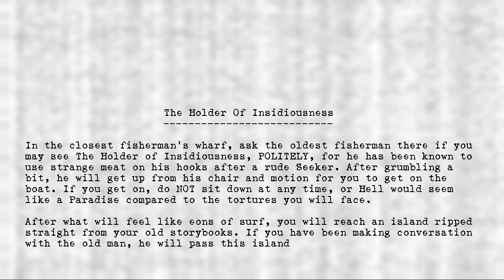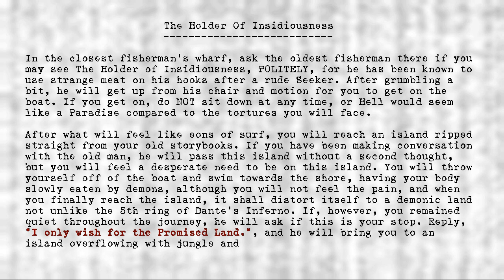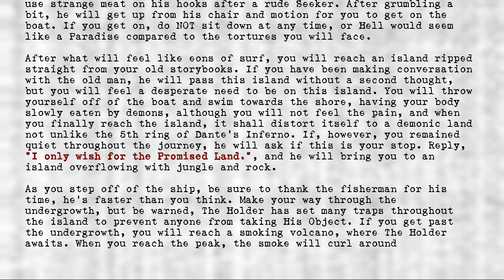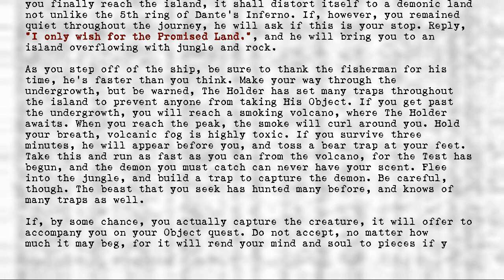Legion's Objects - Holder of Insidiousness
Title: Holder of Insidiousness